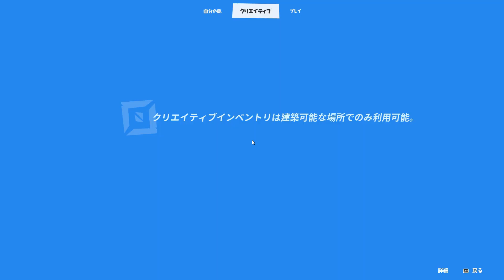【フォートナイト】アプデで弱体化されたミシックポンプって今でも強いのかな？